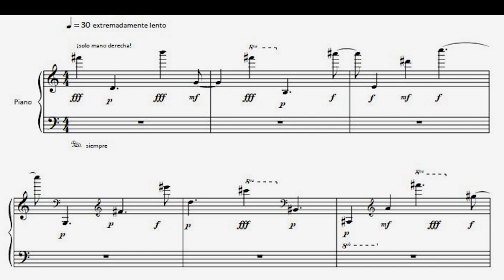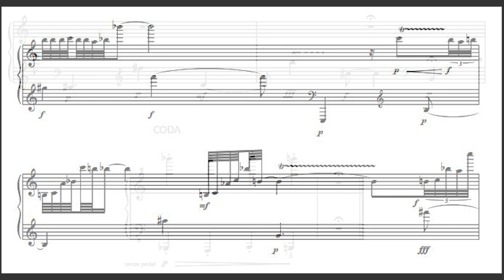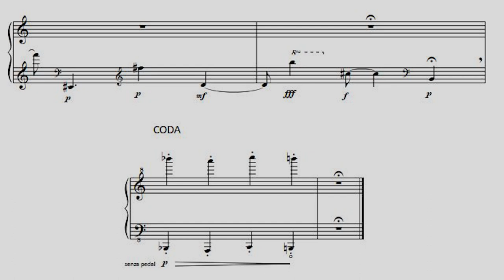Marcelo Delgado / J S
¿Escribir una fuga, o dialogar con una de ellas? El territorio es vasto y diverso, pero hay que elegir.
Dialoguemos, pues.
Una fuga tiene sujeto y contrasujeto, exposiciones y episodios entre ellas. El sujeto de esta fuga responde, nota por nota, al de la fuga XXIV del Libro I de El Clave bien temperado, de Juan S. Bach.
El contrasujeto es carácter ornamental, construido con las cuatro notas que responden al apellido del Sr. Bach, de acuerdo a la nomenclatura germana.
No hay más que exposición del sujeto en una voz y exposición del sujeto en la segunda voz, a la quinta descendente, con su correspondiente contrasujeto.
La coda final, a modo de coral, invoca nuevamente al Sr. Bach, que es, claramente, el verdadero sujeto de esta pieza.

Marcelo Delgado